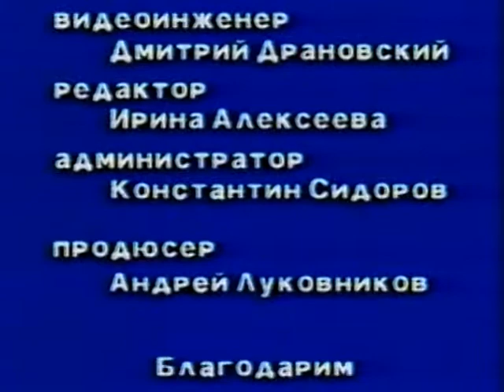Александр Васин. "Наполним музыкой сердца...". ТВ программа Г. Хомчик. Июнь 1995 г.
Александр Васин. "Наполним музыкой сердца...".
ТВ программа Г. Хомчик. Июнь 1995 г.

"Не помню ни счастья, ни горя..." (по ст. А. Передреева)
Письмо казака Ивана Макарова из госпиталя (ст. А. Васина)
Песенка об осеннем лесе (по ст. Г. Шпаликова)
Вальс сорок четвёртого года (ст. А. Васина)
Моим ровесникам (ст. А. Васина)
Холода (по ст. В. Павлинова)
Звезда (по ст. П. Когана)

Музыка песен - Александр Васин